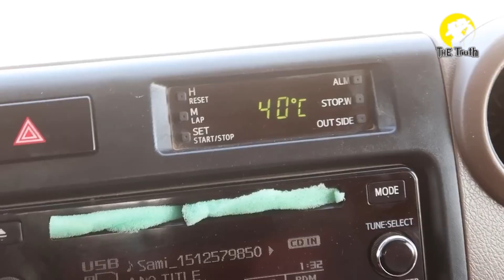পৃথিবীর সবচেয়ে উত্তপ্ত দেশ কোনটি ? Hottest Countries in the World || The truth bangla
You Can Share your Ideas In comment Box.

কী?,কখন?,কীভাবে?,কোথায়?,কে?,কোনটি?,কেন?